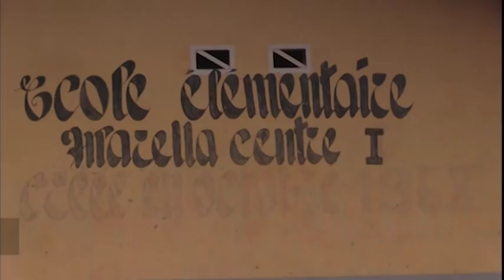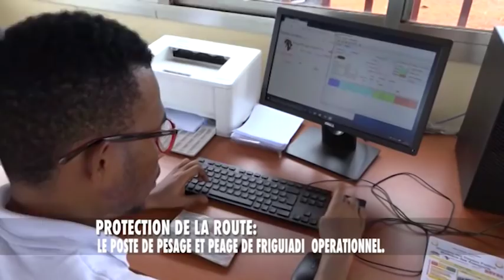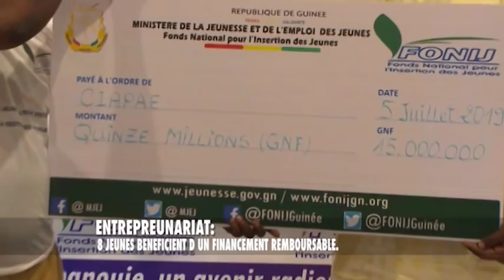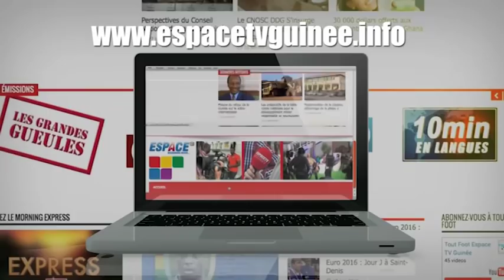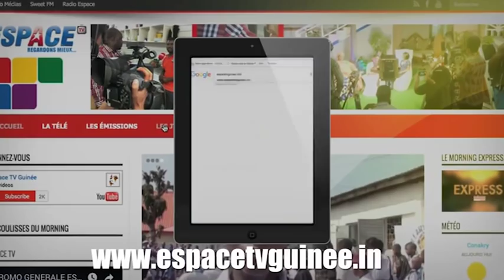JT 13HEURES DU SAM 06 07 2019